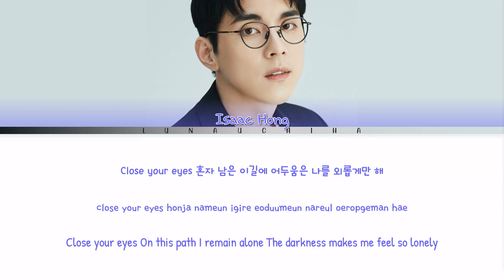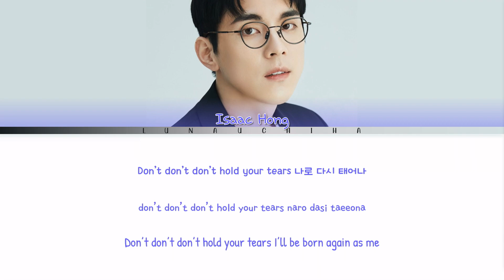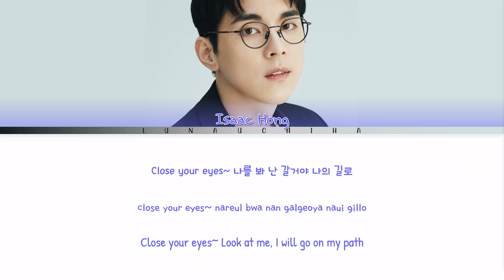Hong Isaac (홍이삭) - Close Your Eyes (Color Coded Lyrics Han/Rom/Eng)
→ Artist: Hong Isaac (홍이삭)
→ Song: Close Your Eyes
→ Album: 경이로운 소문 OST (The Uncanny Counter Original Television Soundtrack)